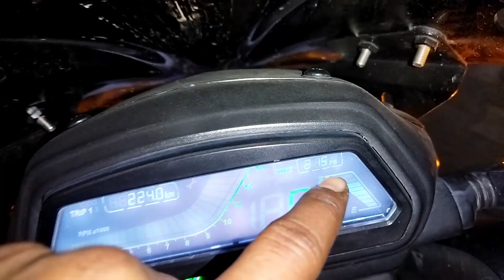Dominar Crash on Black ice😰 Total loss😑Trip ke आखिरी दिन ये क्या हो गया❓||Explore with Harsh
Good Morning Guys,This is Harsh Thakur Welcome to my Youtube Channel Explore with Harsh ( Video Achi lgi to Like krna Channel pr Nye ho to SUBSCRICE jrur krna or COMMENT krke btana ki video m kya acha lga kya bura. Milte h agli video m Till Then BBYE Take care Have a Nice Day.(Apna or Apne Pariwar ka khayal rakhna)